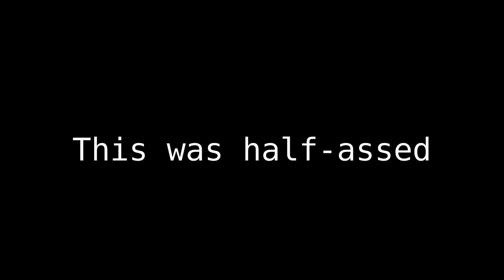Low-quality HD garbage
The song for the "Fwick" thingy is "Reckless" from the show "Ultra Q."